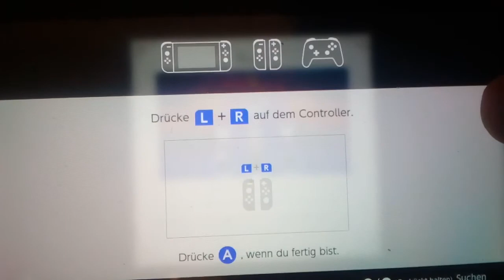Aceron☀ will uns ANGREIFEN?★ DER ANFANG & DAS unerwartete ETWAS!😏· Fire Emblem Three Houses🔥Folge·